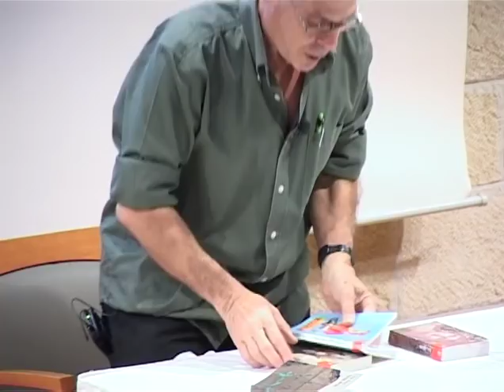Meir Shalev - מאיר שלו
ירושלים שלי
צלום וידאו ודים מיכיילוב
ירשלים משכנות שאננים